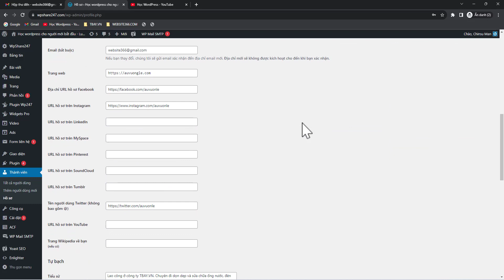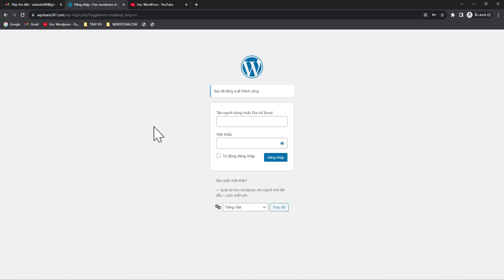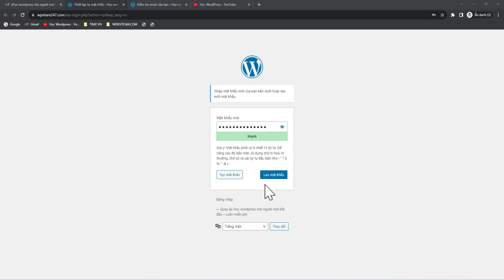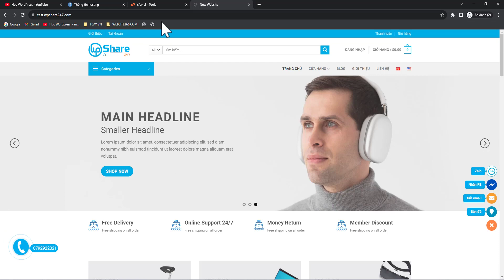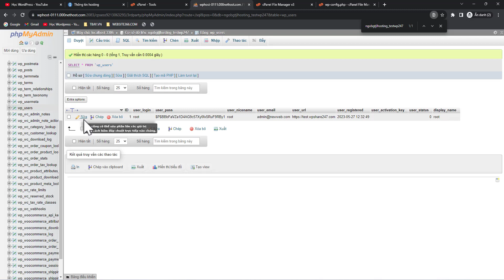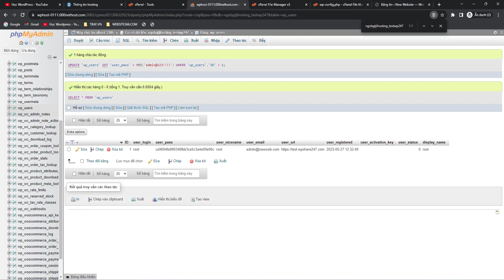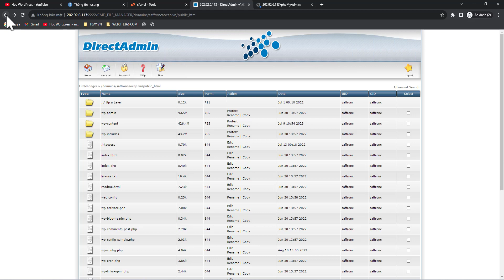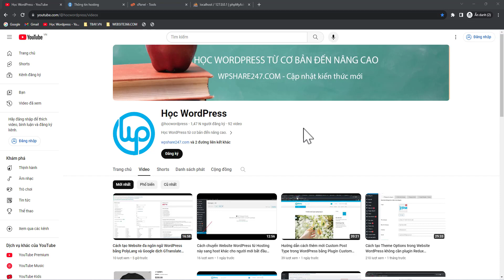Cách lấy lại Mật Khẩu admin Website WordPress - Reset Password WordPress Admin